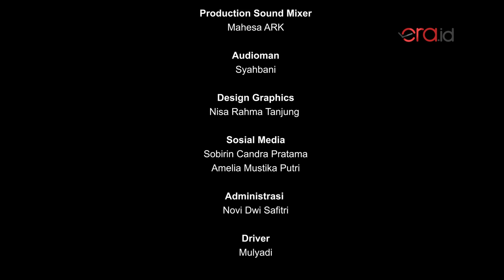Speak Up: Nurdin Halid Buka-bukaan Soal PSSI dan Langkah Politik 2024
Nama Nurdin Halid seolah tak bisa dipisahkan dari tiga hal: sepak bola, Golkar, dan koperasi. Ia bahkan sempat memimpin Persatuan Sepak Bola Seluruh Indonesia (PSSI) dari dalam penjara.

Kepada era.id, Mantan Ketua Umum PSSI dan Wakil Ketua Umum Golkar itu bercerita tentang bagaimana ia membangun sepak bola di Indonesia dan langkah politiknya ke depan. Bagaimana keseruannya? Simak video selengkapnya.